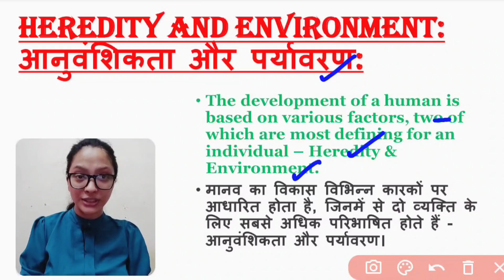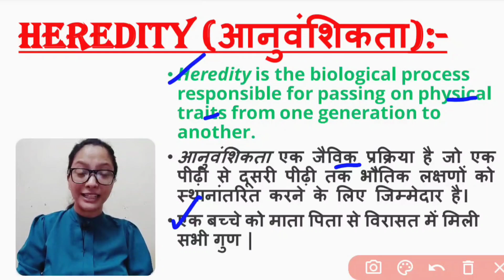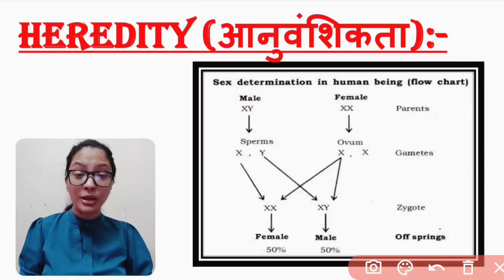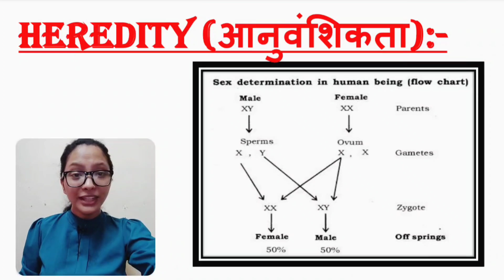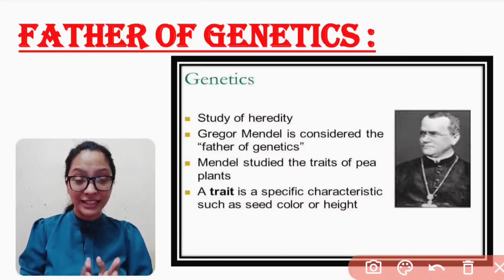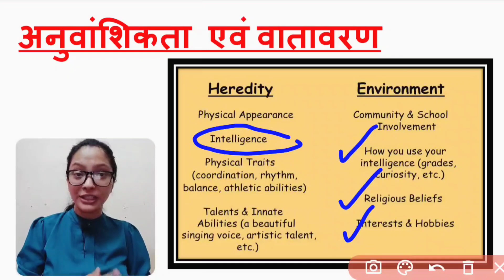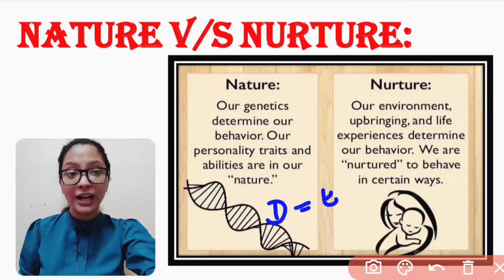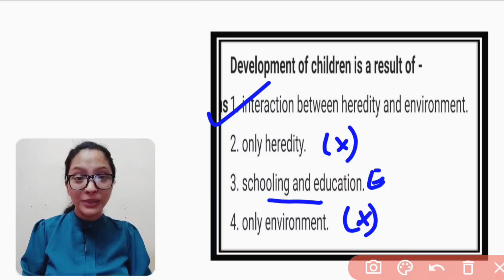Influence of Hereditary & Environment | CTET CDP | CTET Preparation 2021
How to prepare for CTET Exam

Today in this particular video we will discuss Influence of Heredity and Environment  for CTET 2022